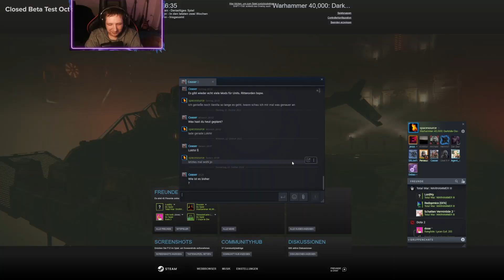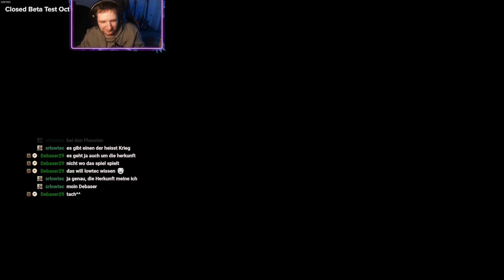Mein erstes mal 40k Darktide Closed Beta Gameplay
*Werbung *Werbung Twitch, Instagram, Discord, Steam, Unterstützen